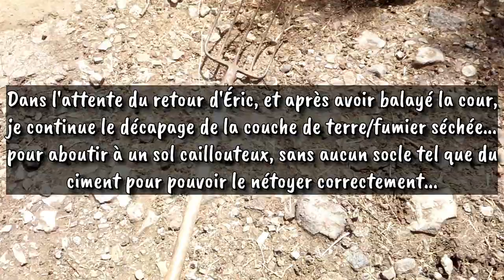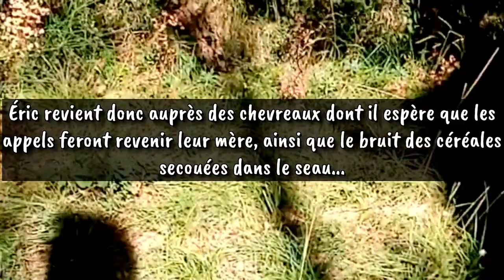VLOG 17 ~ LA VIE FOURMILLE ! Naissances en direct, bébés à gogo, biberon, douceur, nature...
Suite de nos aventures estivales retraçant une partie de nos activités quotidiennes - saison 2021 ~

CHAPITRES :

00:00 - Introduction
00:21 - MAÏTIKA fait téter sa chevrette TACHA (voir naissance VLOG 16)
00:32 - Hirondeau tombé du nid
00:53 - Biberon avec TIPTOP
01:08 - Nettoyage cour de ferme
01:26 - Vue sur les chèvres depuis la cuisine
01:50 - Pastoralisme, les chèvres marchent en formation serrée et broutent
02:26 - Les chèvres arrivent aux Clapazoures
02:51 - C'est l'heure du biberon avec TAÏNA et TORILIS
03:20 - Les chèvres à l'ombre des grands arbres au bord de la rivière
03:36 - Le troupeau se remet en marche et passe une passerelle encombrée pour rejoindre le pré de l'Or
05:07 - Le repas mouvementé des chiots Border Collies
05:50 - Les superbes nouveaux nés de NAELIA
06:10 - Naissance en direct des jumeaux de MILKA
08:25 - LAVANDE fait téter ses chiots après avoir gardé les chèvres
08:52 - Éric part chercher NAELIA & ses jumeaux restés loin dans les collines
11:38 - Quelques images de NAELIA & ses jumeaux à leur arrivée sur la ferme
12:05 - Biberon avec TORILIS
12:34 - Un moment de pure douceur
12:55 - Éric part chercher MILKA & ses jumeaux dans la garrigue loin de la ferme
15:36 - Quelques images de MILKA & ses jumeaux à leur arrivée sur la ferme
15:50 -  A bientôt pour de prochaines aventures !